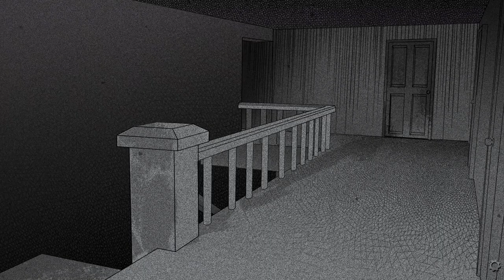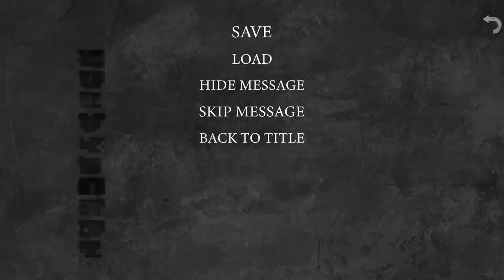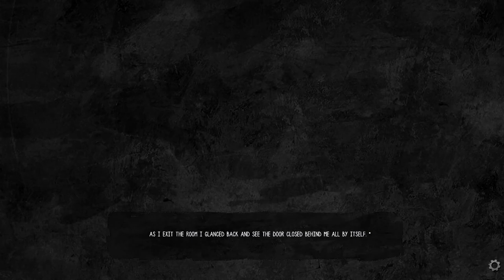Grotesque Beauty - The Painting's Secret, Manly Let's Play [ 3 ]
We achieve a few more endings as we find out some answers about our painting in Grotesque Beauty.

"Worlds greatest friend."